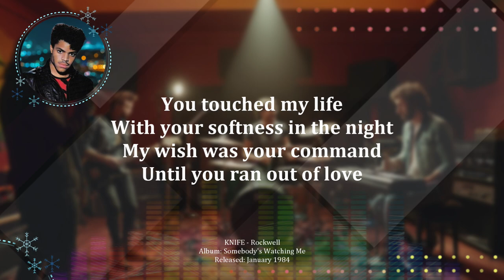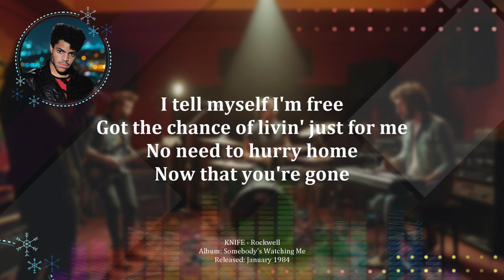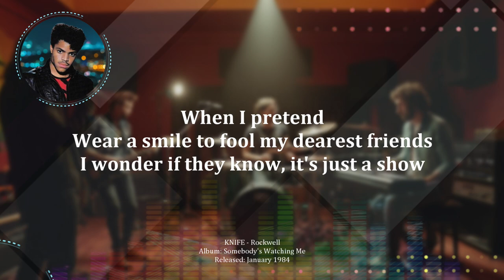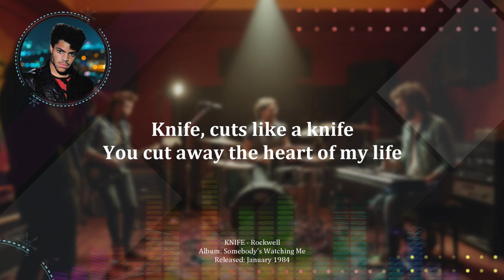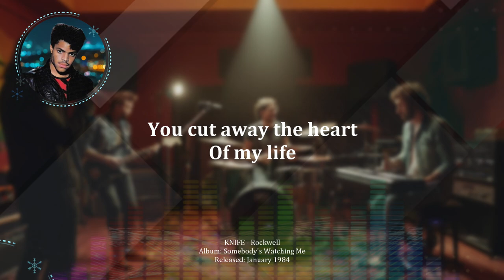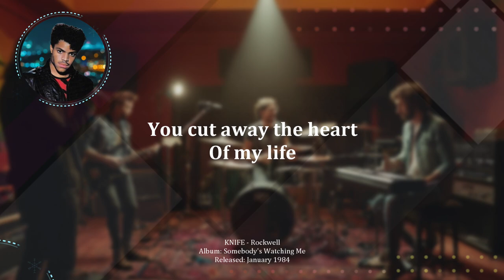KNIFE (Lyrics) – Rockwell (1984)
KNIFE – HQ Audio with Lyrics | Rockwell 1984
Album:  Somebody’s Watching Me

Or

KNIFE
Rockwell

You touched my life
With the softness in the night
My wish was your command
Until you ran out of love
Tell myself I'm free
Got the chance of living just for me
No need to hurry home

Knife, cuts like a knife
How will I ever heal?
I'm so deeply wounded
You cut away the heart of my life

When I pretend wear a smile
To fool my dearest friends
I wonder if they know
It's just a show
I'm on a stage
Day and night
I go through my charades
But, how can I disguise what's in my eyes?

Baby, oh
Oh

I've tried and tried
Blocking out the pain I feel inside
The pain of wanting you
Wanting you